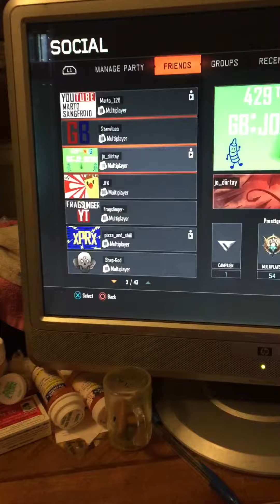August 5, 2016